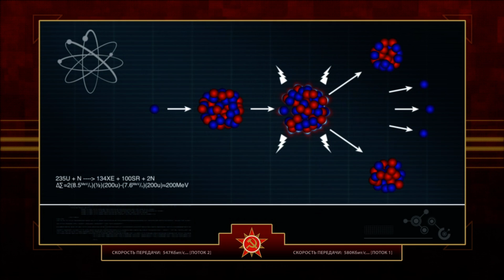Command and Conquer: Red Alert 3 - Let's Play Part 4: Mykonos, The Science of War [Hard]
The allies are working on some highly advanced weapons in Greece so the Soviet military marches to recover it for their own uses.

"Red Alert" "Red Alert 3" "Red Alert 3: Uprising" "Strategy Game" "Costin" "Serious Gaming" "Playthrough" "Walkthrough" "Let's Play"